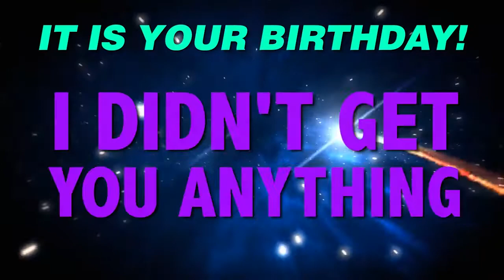HAPPY BIRTHDAY ALI! This is your gift.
It is your birthday Ali. I didn't get you anything! An epic happy birthday song.